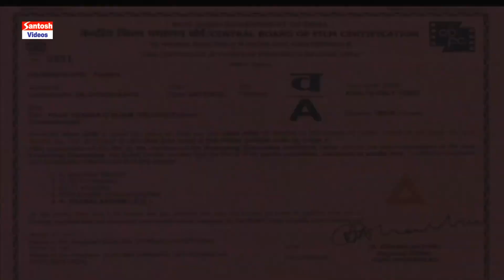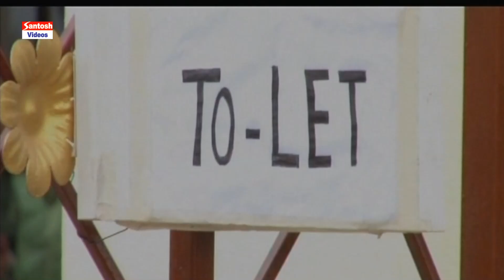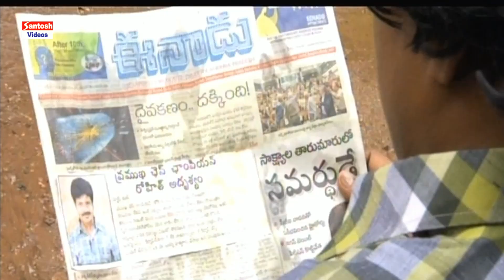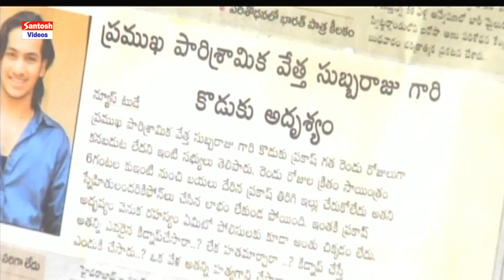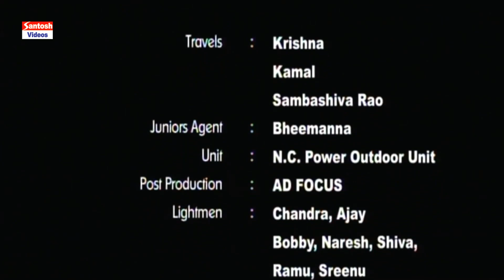Telugu Full Length Movie Paga Venuka O Nijam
Movie: Paga Venuka O Nijam
Release Date: 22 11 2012
Cast: Dhasharath
Editing: Eldandi Rajeshwar
Screenplay-Director: R. K. Babu
Producer: Srinivas Kusuma
Copyrights: Santosh Audio And Video